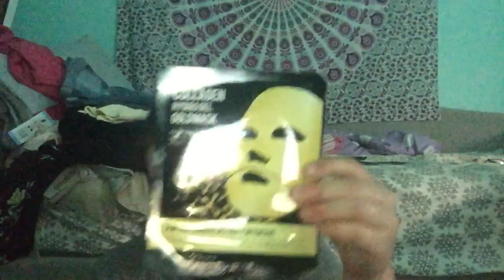What I got for my 26th bday